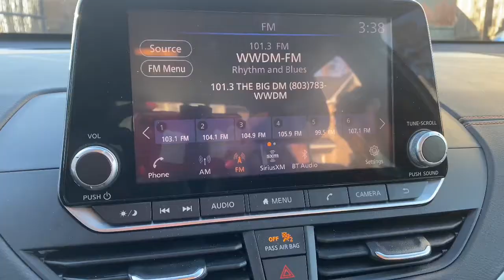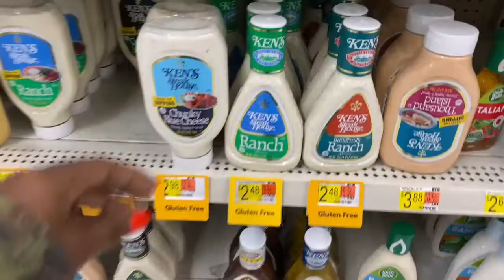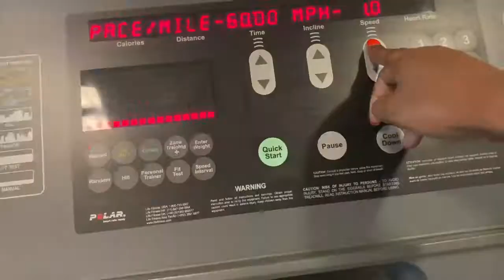2021 Weekly RN Vlog# 1: My Product Must Haves, Shopping, Grandma Mode, Medicine Ball Recipe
Hey Yall! Welcome back! I am committing to completing a weekly vlog on this channel!!! In this video join me as I highlight my favorite products, dessert, and more!!! I also have my grand baby visiting so it should get interesting! Much love! RB 🥰